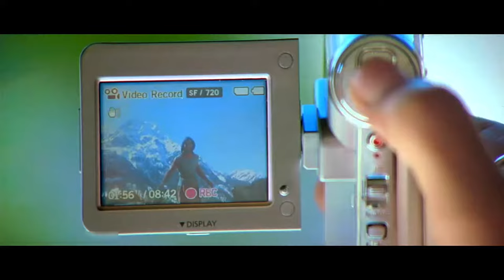Chori Chori Chupke Chupke Full HD Video | Krrish | Hrithik Roshan, Priyanka Chopra | 4K Video Song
I Have Used Some Picture In This Video From Google, Instagram, And other Site To Help Others.